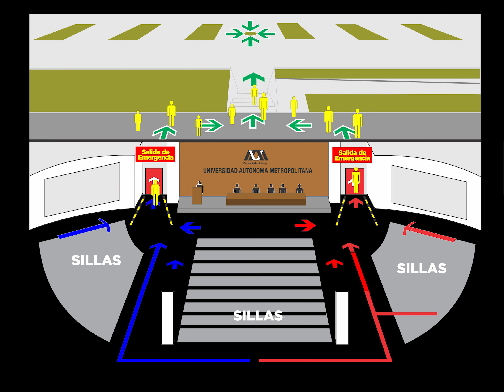Aviso de Protección Civil y Salud, Auditorio Arq. Pedro Ramírez Vázquez Rectoría General UAM 2023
Sistema Integral de Seguridad, Gestión de Riesgos y Protección Civil , UAM 2023